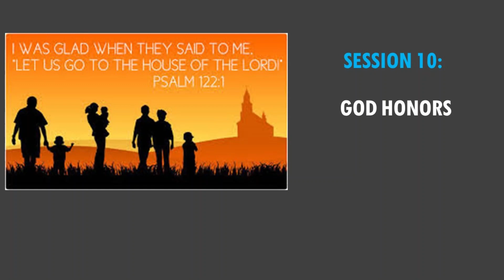God Honors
Pastor Boyles continues the Study of 1 & 2 Kings from Lifeway Explore The Bible Summer 2022 Series. This week is 2 Kings 12:4-16, God Honors.